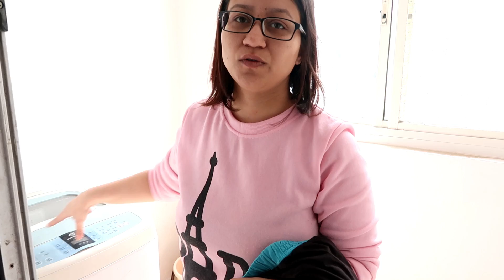Aap Hi Bataye Mujhe...